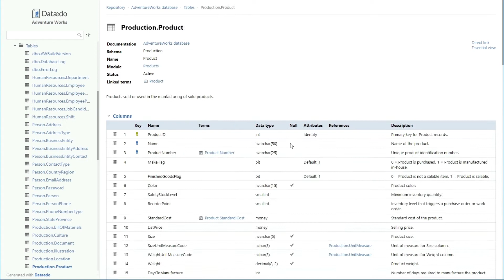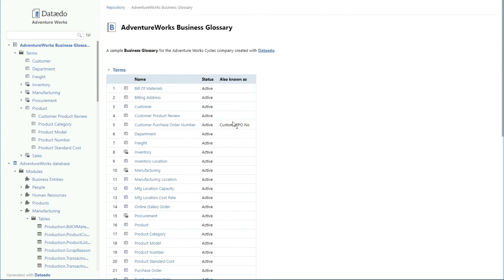5 Best Practices for Managing Reference Data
5 BEST PRACTICES FOR MANAGING REFERENCE DATA //
Managing reference data poorly can have a profound impact on your operations as well as business intelligence and analytical outcomes. Here are my 5 best practices for managing reference data.

Our mission here at LightsOnData is to:

1️⃣ Provide current and future data professionals with increased knowledge and better understanding of data governance, data management, and data storytelling.

2️⃣ Provide simple, fun, and engaging, as well as thorough explanations, teachings, and advice on important, but otherwise boring and dry topics of the data world.

3️⃣ Put the lights on data-focused organizations and products by helping them get more exposure on social media.